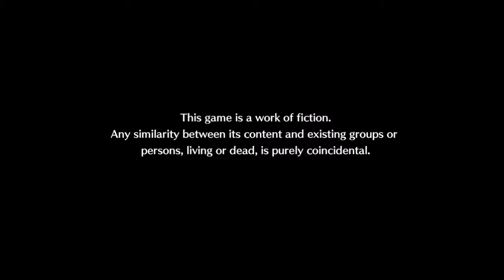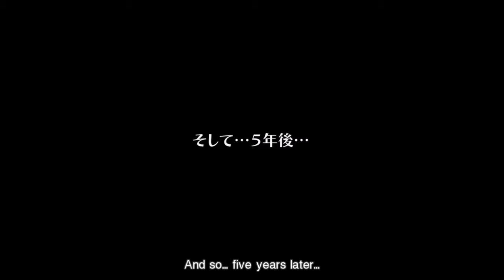Lets Play #1 Tokyo Mirage Sessions FE Prologue "Reincarnation" Part 1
Tokyo Mirage Sessions